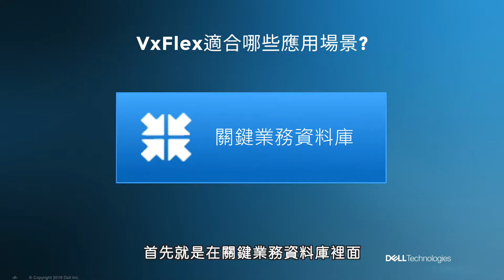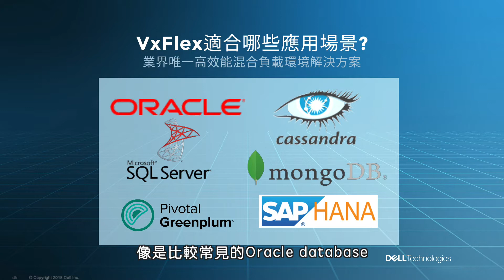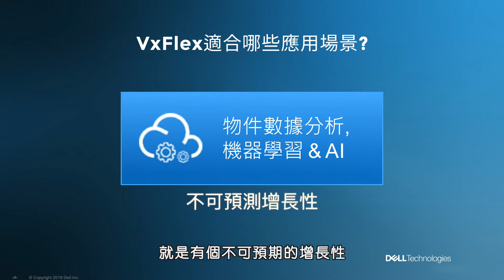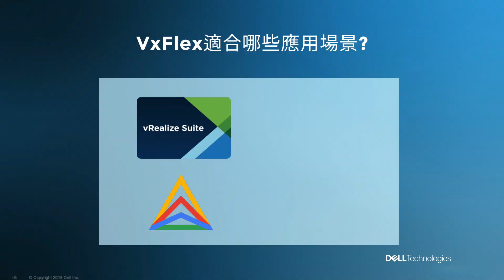【 大師開講 EP38 】VxFlex 應用場景